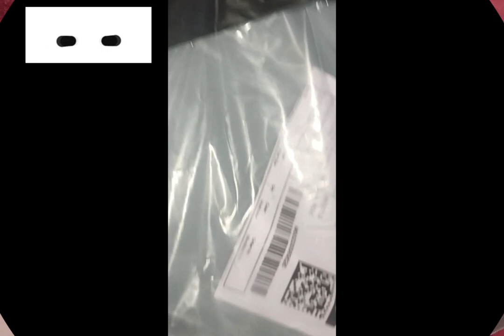Desi khnna 😋youtube dailyvlog deepvlog shorrts video